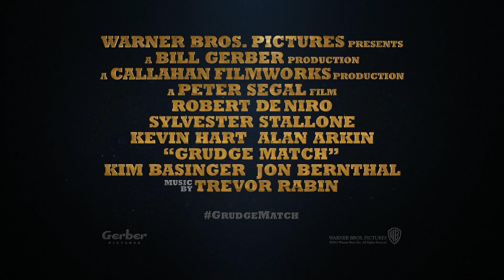Grudge Match | Razor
January 2014.

Meet Razor Sharp AKA Sylvester Stallone.
He's got the talent. He's got the toughness.
And he's not going down without a fight!

Award-winning movie legends Oscar® winner Robert De Niro ("Raging Bull," "Silver Linings Playbook") and Oscar® nominee Sylvester Stallone (the "Rocky" films, "The Expendables") star as old boxing rivals who come out of retirement for one final match.